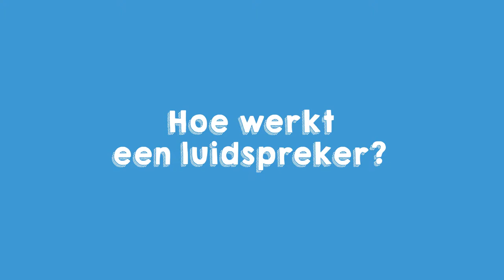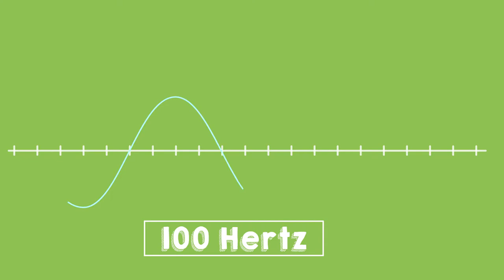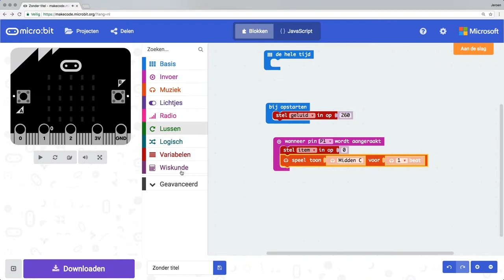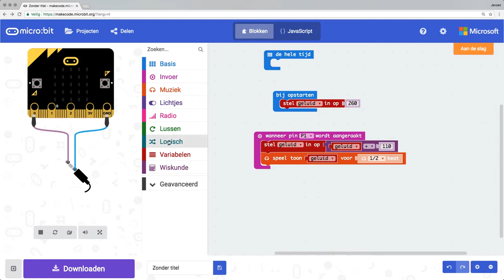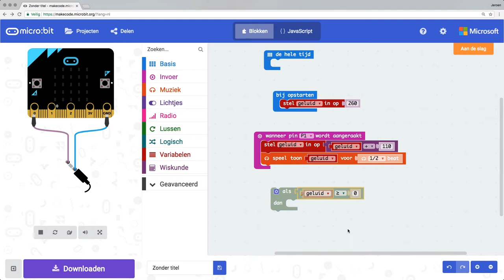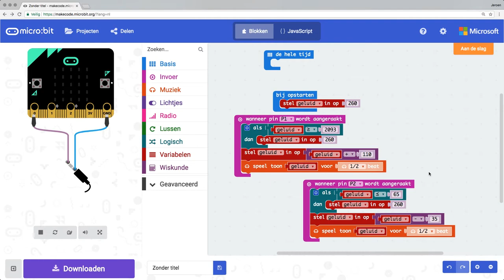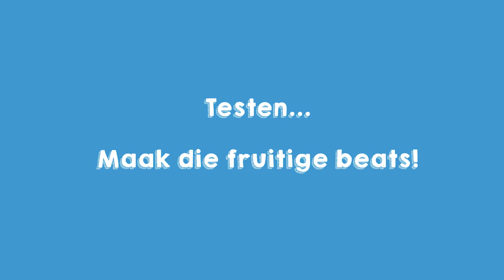Fruitige Beats programmeren met je Microbit 🍊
In deze missie gaan je, met behulp van wat fruit, beats programmeren op je Micro Bit.
🚀👇🏻MEER LINKS 👇🏻🚀